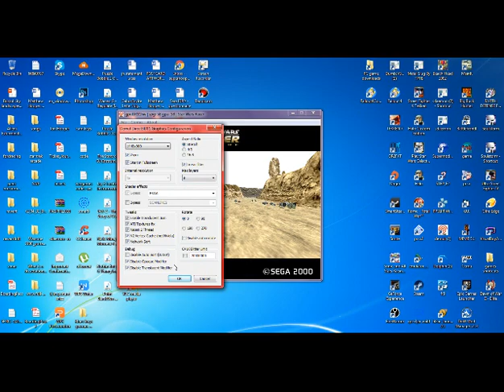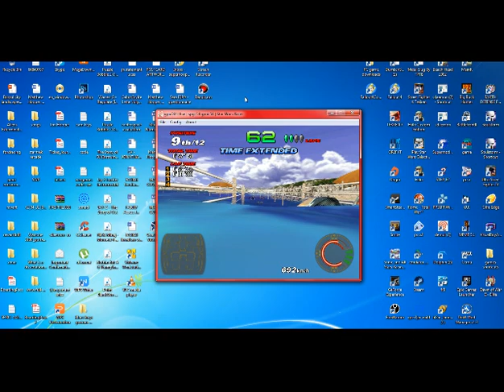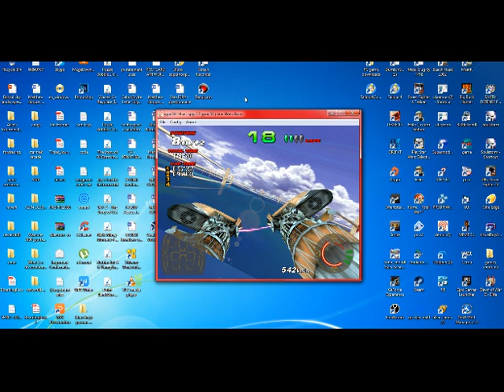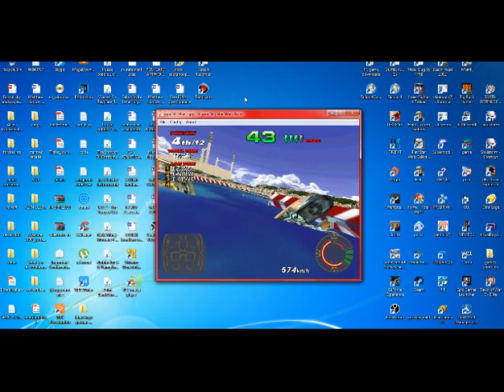STAR WARS RACER ARCADE stage 2 ETTI IV - demul 0.7 hikaru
still goes garbled audio when recording :L also cant rec fullscreen it get muted :( comon demul mannn